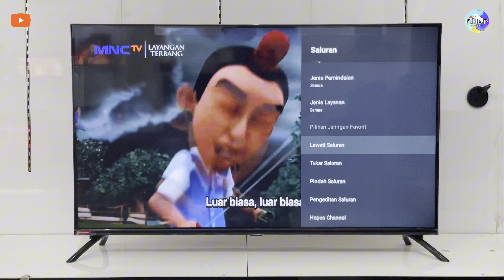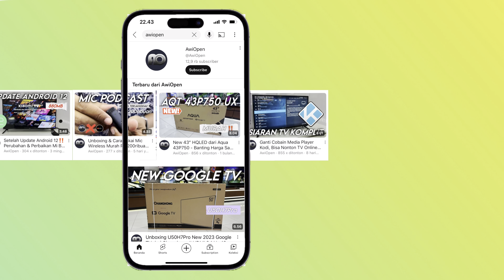Kelebihan TV Digital Tanpa Internet bisa Pake Kabel Bekas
Ok gaes assalamualaikum wr wb, dan saking kuatnya penguat sinyal yg dimiliki tv ini membuatnya bisa menangkap sinyal digital hanya menggunakan kabel bekas, Simak video selengkapnya yaa.
Terima kasih sudah mendukung Chanel ini agar terus berkembang bersama dan selalu memberikan manfaat bagi semua.